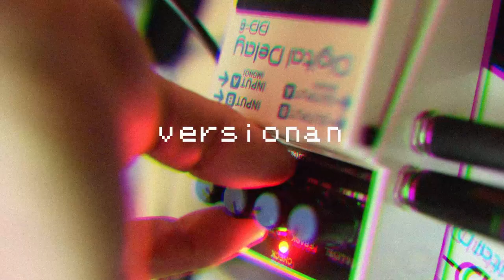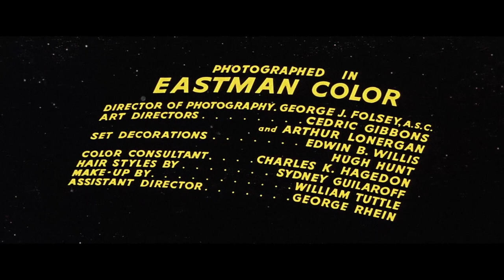PLANETA PROHIBIDO (Perros del Desierto versionan a Perros del Desierto)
Autoversión electrónica de Perros del Desierto. Actuaron en el Demodé, Almería, en tiempos pasados que ni los más viejos alcanzan a recordar.